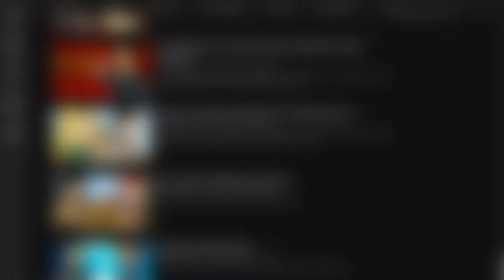COURTNEY VS STEPHANIE - KTÓRA BY WYGRAŁA?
Ja jestem skłonny uwierzyć że Stephanie bardziej wygra niż Courtney xD
Dzięki Michalius za propozycje na film!

0:00 - Wstęp
0:25 - Courtney
1:19 - Stephanie
1:52 - Zakończenie